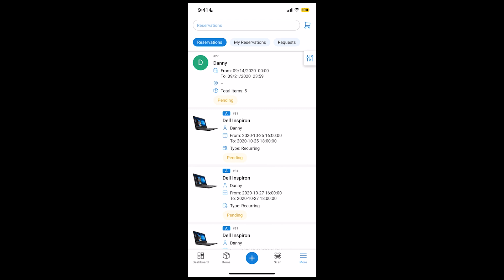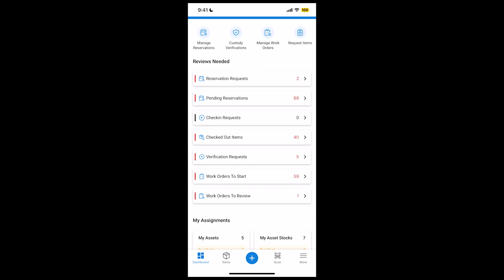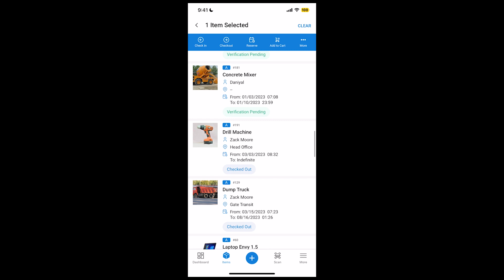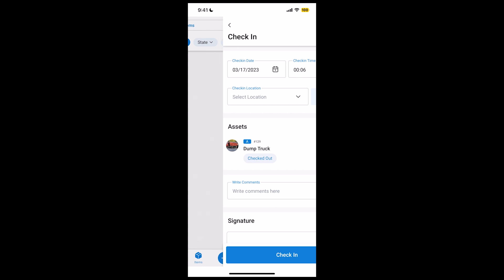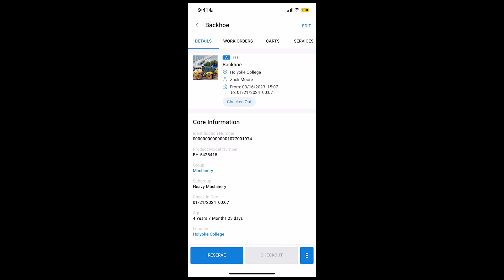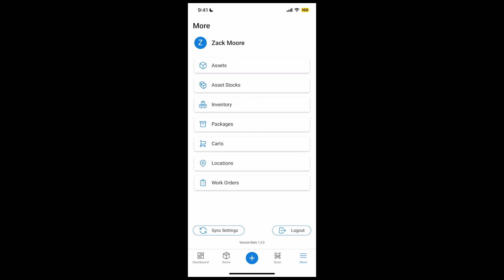Mobile App Guide - Dashboard Overview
In this video, we will explore the various components of the Dashboard, which encompass Quick Actions, My Assignments, Global Search, the navigation at the bottom, and more.